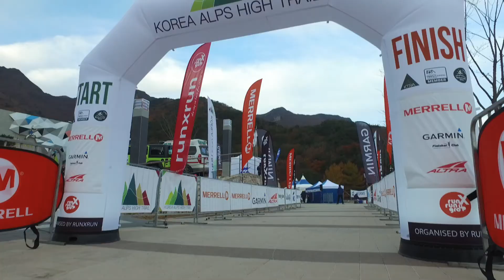2017 KOREA ALPS HIGH TRAIL. 영남알프스 하이트레일. 국제 트레일러닝 대회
2017 KOREA ALPS HIGH TRAIL